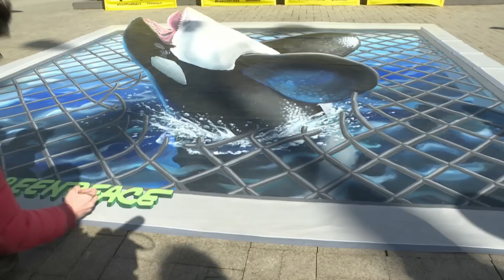The risky rescue of orcas and belugas from Russian 'whale jail'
Since last fall, dozens of whales have been held captive in Russia's so-called "whale jail" by companies who planned to sell them. Now, some of the world's top marine biologists are meeting in Moscow to try to save nearly 100 whales.